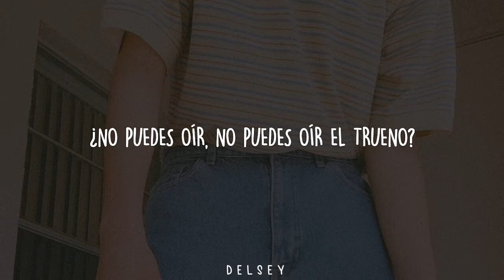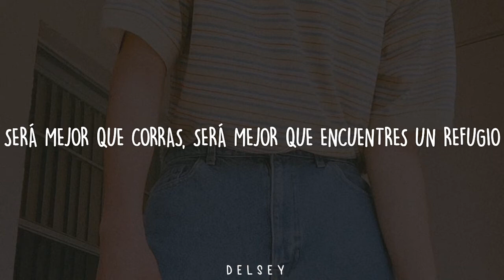Luude - Down Under ft. Colin Hay | Men At Work (Sub español)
GRACIAS A TODOS POR EL APOYO QUE LE HAN DADO A ESTE CANAL, LOS QUIERO ❤❤🍏🍏🍏🍏🍏🍏🍏🍏